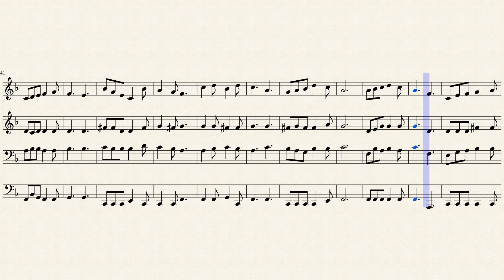383- Cristo é a Estrela